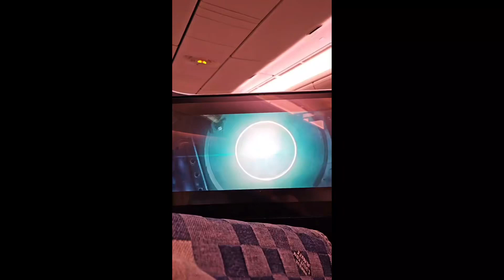RIIZE’s Shotaro vlog in Paris | LV Paris Fashion Week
credit shotaro’s weverse